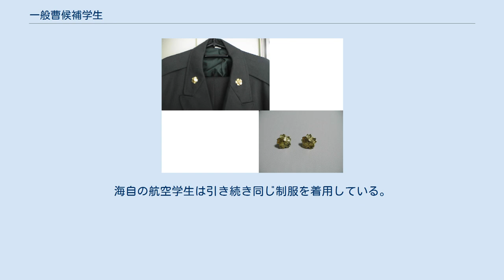一般曹候補学生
一般曹候補学生（いっぱんそうこうほがくせい）とは、陸海空自衛隊において、将来、曹（下士官）になるために訓練されていた候補生のこと。
 略称は陸上自衛隊は「曹学」。
海上自衛隊と航空自衛隊は「曹候」。
 それまで、幹部自衛官を除く一般的な自衛官の募集は任期制隊員たる2士の採用しかなく、一定の勤務期間を経て（2士（9か月）→1士（1年）→士長（最短2年））、3曹へ昇任していた。
しかしながら、将来有望な隊員ほど任期満了に伴い除隊する傾向にあったことから、当初から曹への昇任を確約した非任期制隊員として優秀な人間を確保し採用することで離職率を低減させるとともに、組織の安定を図る本制度を1975年(昭和50年）に設立した。
なお、一般曹候補学生と異なり、3曹への昇任が自動的ではなく選抜による曹候補士制度が平成2年に発足している。
 採用時は2士で始まり2士→１士→士長の順で昇任し、約2年間の教育期間を終了することで原則、全員が3曹に昇任する。
3曹に昇任後、実務経験4年で一般幹部候補生部内選抜試験の受験資格が得られる。
 1997年(平成9年）入隊の第22期生から学歴制限の撤廃､年齢上限の延長（21期までは通常21歳未満、現職22歳未満）等が実施された。
入隊する隊員の年齢構成も18歳以上24歳未満と広がったため、以降は入隊者の半数弱を大学卒業者が占めていた。
 なお、本制度は2006年（平成18年度）募集（平成19年度入隊者）の第32期生をもって募集業務を終了している。
 曹候補者き章（甲） 海曹候補学生の制服（被写体は海自生徒だが、服制は胸の生徒識別章を除き同一） 一般曹候補学生の陸・海・空士として任命（任命権者は陸・海・空各幕僚長）され、前期、教育（約8か月）（航空は基礎教育４ヶ月後、次の術科教育を受け）その後部隊に配属された。
 特技教育（後期課程）は各職種学校及び術科学校（陸自普通科・機甲科は各方面陸曹教育隊） いずれも襟に曹候補者き章（甲）を装着し、陸自及び空自は任期制隊員と同様の制服を、海自は大日本帝国海軍の海軍飛行予科練習生に疑似する、7つボタンの詰襟制服を着用していた。
海自の航空学生は引き続き同じ制服を着用している。